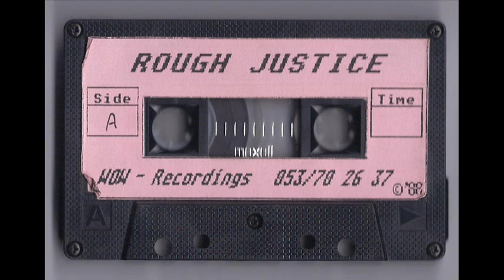ROUGH JUSTICE : Armageddon / Invited to Kill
Two songs of the 'Pink Elephants In Yellow Trees' tape//
\\\Aalst/ Belgium// 1988//
\\\Pics: Smurfpunx//